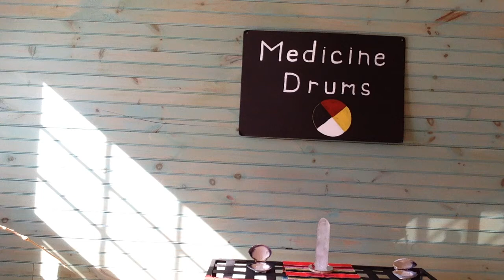JaneE King - Medicine Drum Studio - who am I?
Jane E King discussing her philosophy of life, Who am I? proverbial question, Medicine drum, frozen water crystals, spirit, source, God Creator.